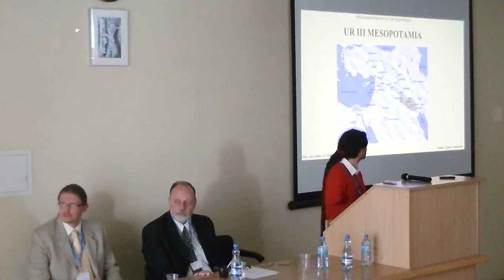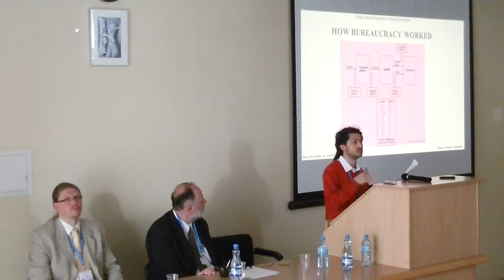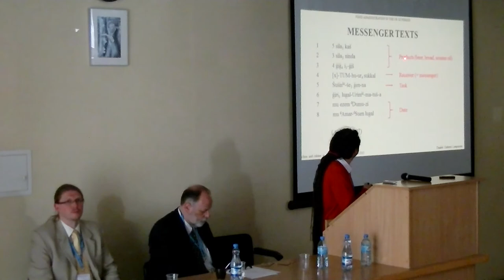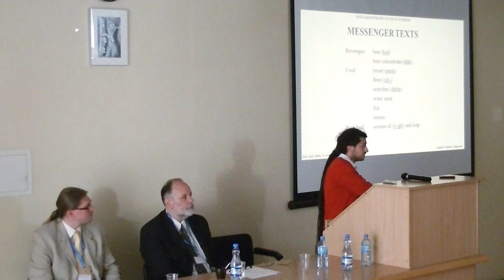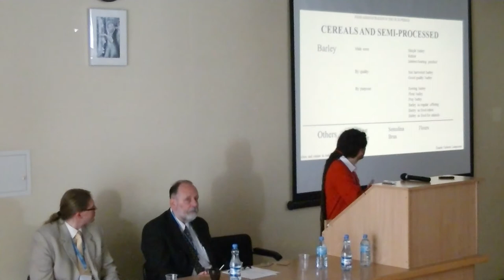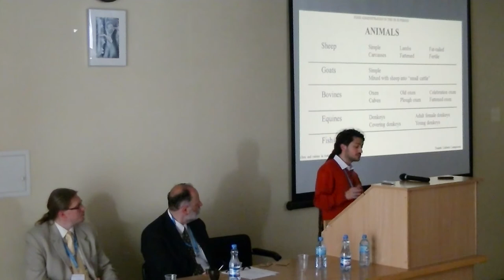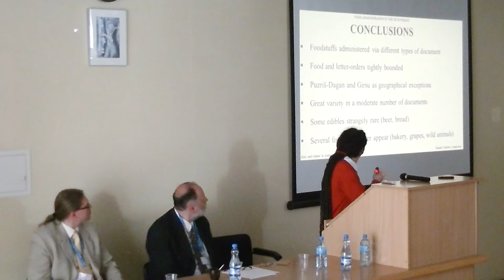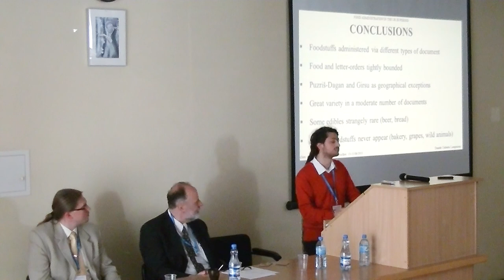Daniele U. Lampasona, Food Administration in the Ur III Period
Food, Kitchen and Cuisine in Antiquity. 1st International Conference in Ancient Mediterranean and Oriental Languages and Cultures, Wrocław (Poland) 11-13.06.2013